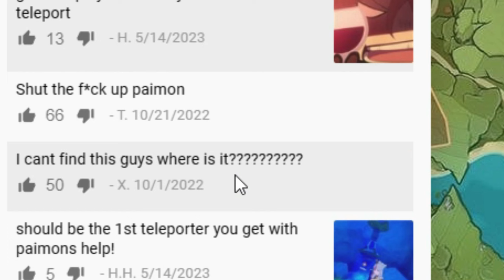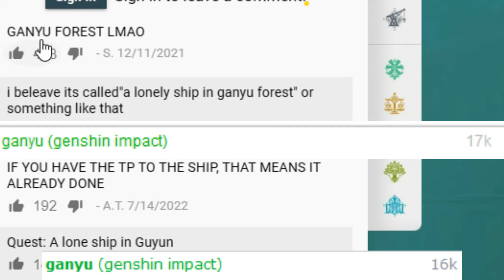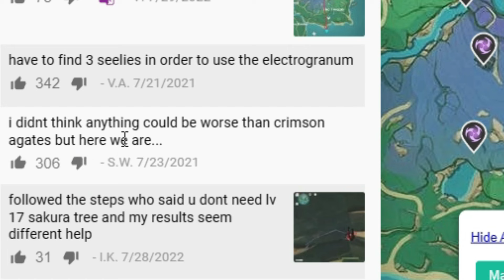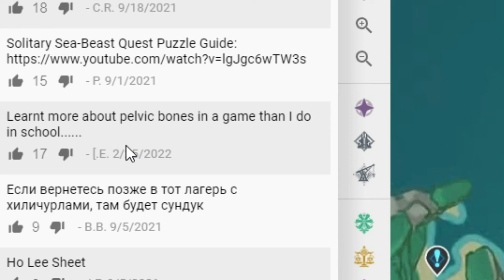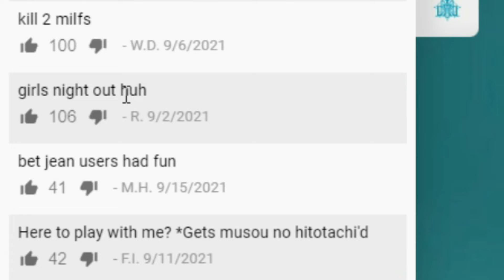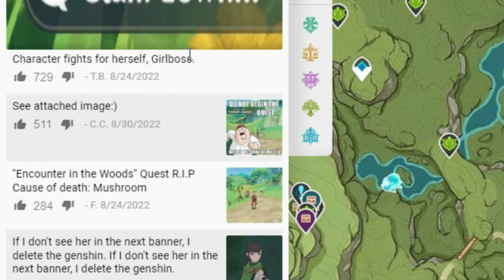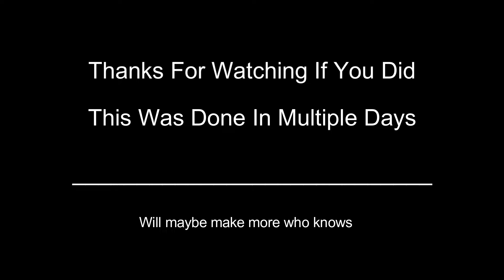Laughing At Comments In Genshin Interactive Map | My sanity is gone!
Inspired by Mujin and Jixaw, as to why this is random = funny XD

asdfxD